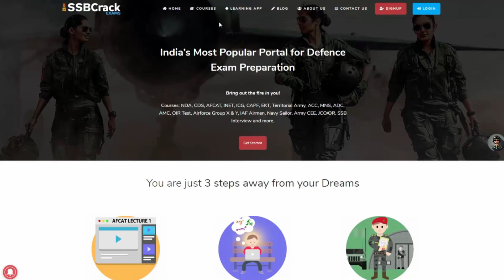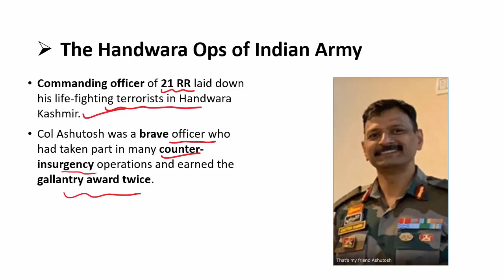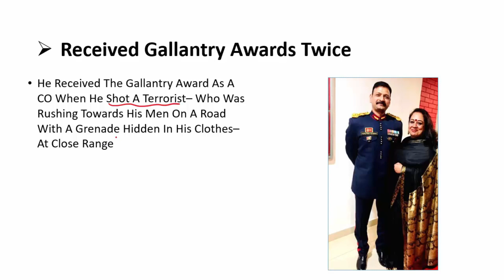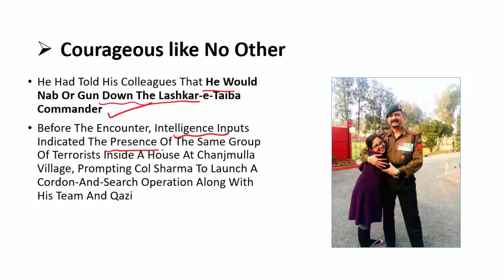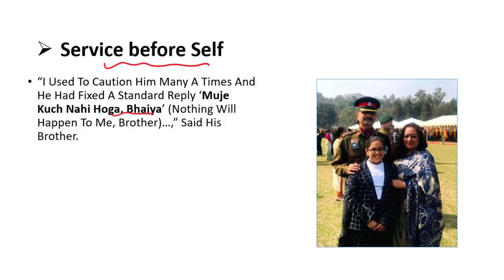5 Inspiring Facts About Col Ashutosh Sharma Sena Medal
Late. Colonel Ashutosh Sharma SM**, who was the commanding officer of 21 RR laid down his life-fighting terrorists in Handwara Kashmir.
Col. Ashutosh was a brave officer who had taken part in many counter-insurgency operations & earned the gallantry award twice, he cracked the SSB interview in his last and 13th attempt.

In this video we will brief you about:
- Indian Army
- Handwara Ops
- Colonel Ashutosh Sharma
- Commanding officer
- 21 RR
- Rashtiya Rifiles